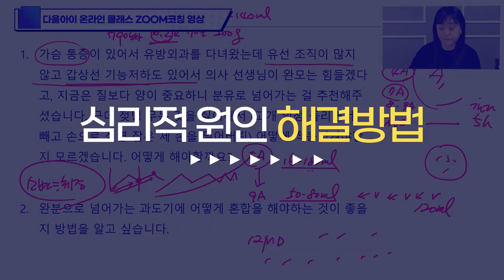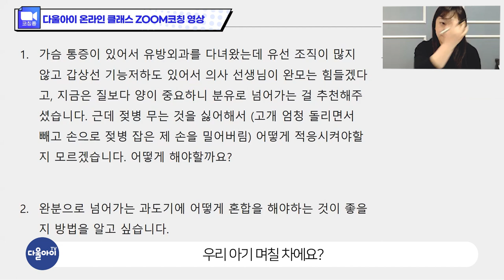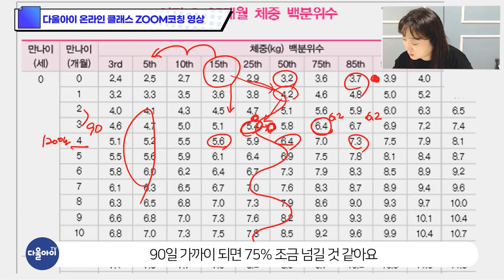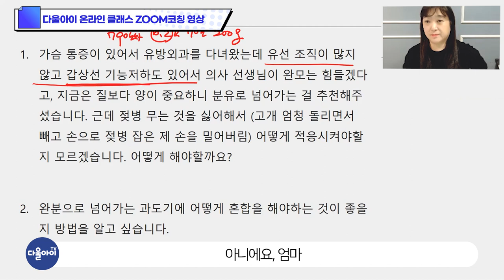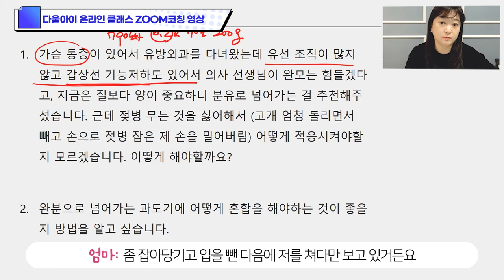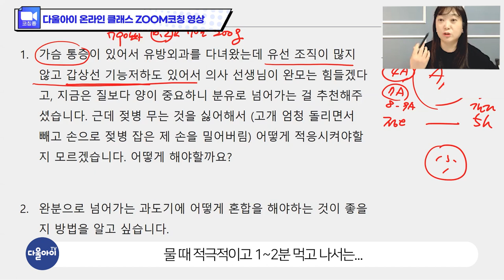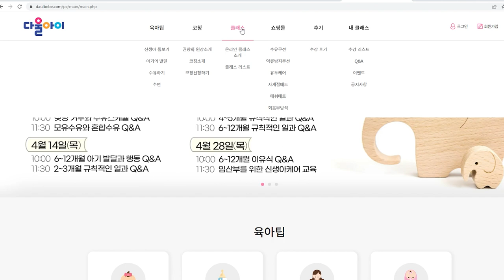수유거부, 안 먹는 아기 심리적 원인 해결방법